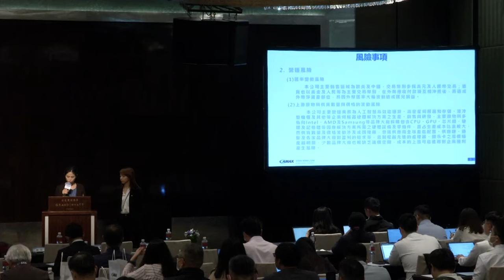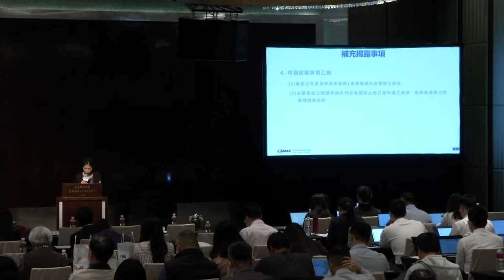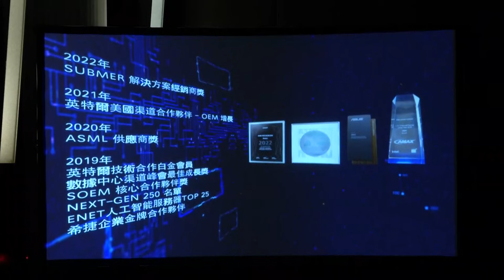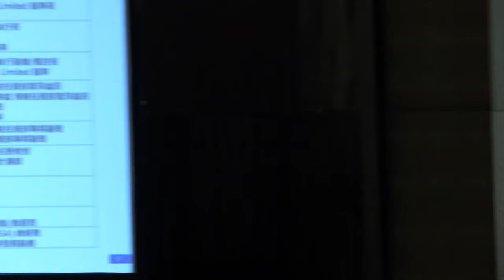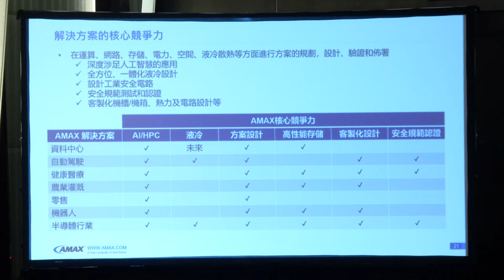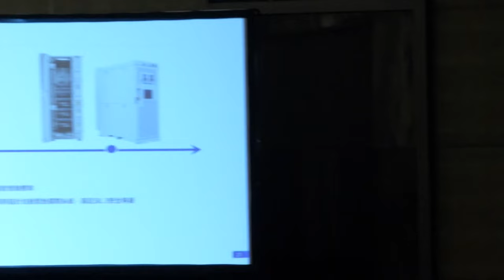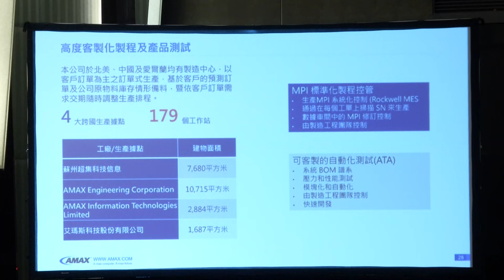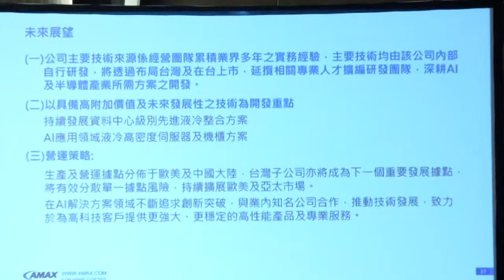AMAX-KY 艾瑪斯科技控股股份有限公司（6933）上市前業績發表會